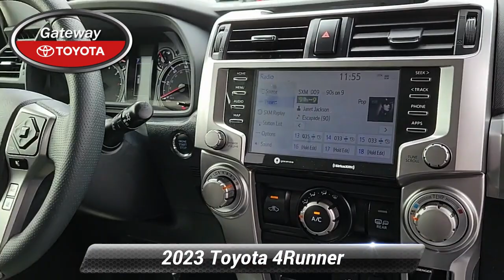Certified 2023 Toyota 4Runner SR5, Toms River, NJ 6178636L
Gateway Toyota